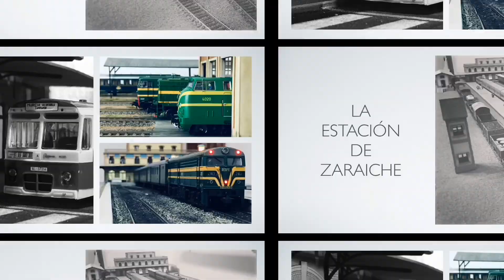Automotores serie 592 "Camellos". Una pequeña mejora con El Taller del Modelista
Con el patrocinio de El Taller del Modelista, hoy vamos a realizar un pequeño "brico" a nuestros "Camellos" de Electrotren. Autenticas piezas de coleccionista.

Para ello, simplemente es necesario que dispongamos de los ejes de los coches de viajeros de la serie 5000 de Renfe fabricados por Electrotren.

¡¡¡Quédate a verlo!!!

Los automotores "Camellos" de la serie 592 que actualmente están disponibles en el mercado:

3. Época IV. Digital con sonido
6. Época VI. Digital con sonido

Bitcoin: 3MTi9UaDAGBVffGZBALWuWRPa96pYu1aF6